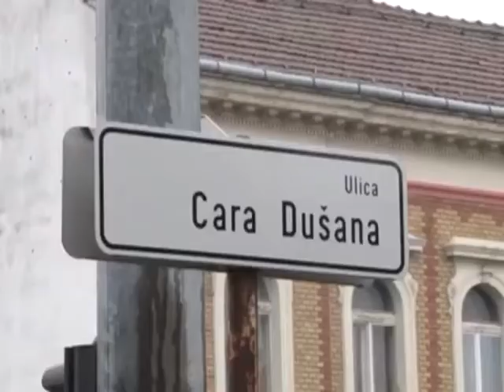SVETLOSNA SAOBRAĆAJNA SIGNALIZACIJA U ZRENJANINU